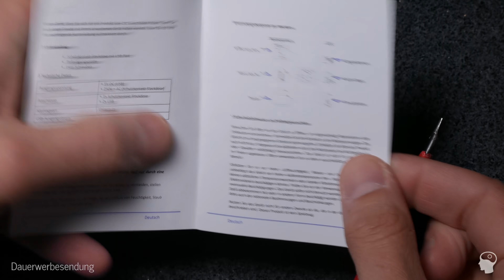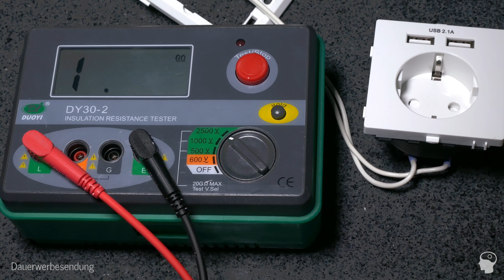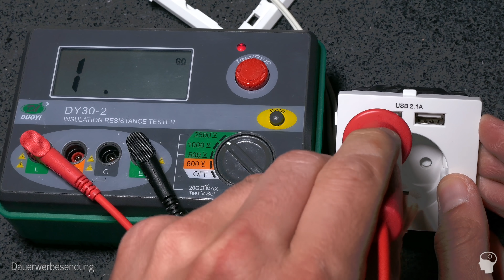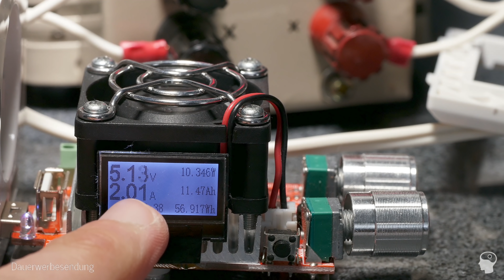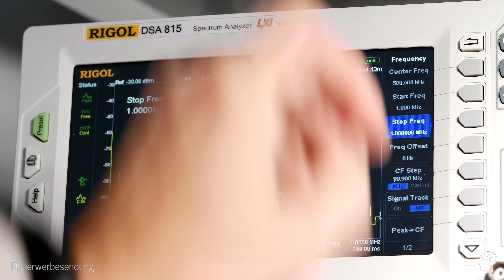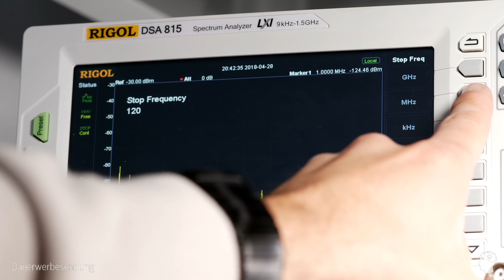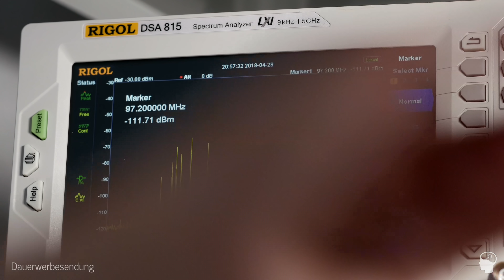Test / Teardown: USB Unterputz Steckdose / Lader von CSL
Eine weiter Unterputz  Steckdose mit USB Anschlüssen im Review.

►Es folgen Pruduktlinks - "Werbung" (*1):

Aus dem Video: CSL Steckdose (ähnlich!)

Meine Ausrüstung (*1):
Kamera (G70)
Objektiv (30 1:2,8)
Audiorecorder (Zoom H4N)
Audiodevice (Focusrite)
Mikrofon (MXL)
Tasse blau
Tasse grün